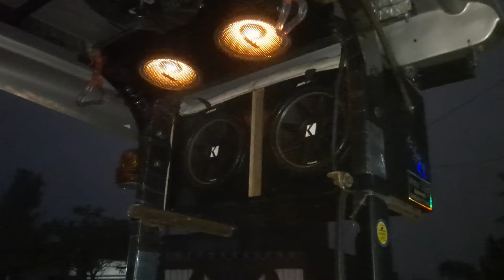14 November 2021(2)